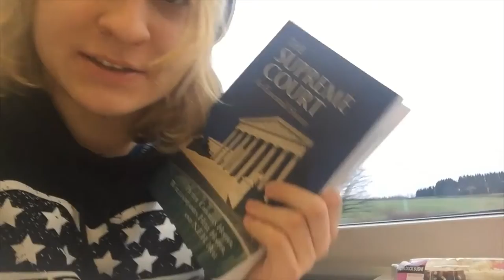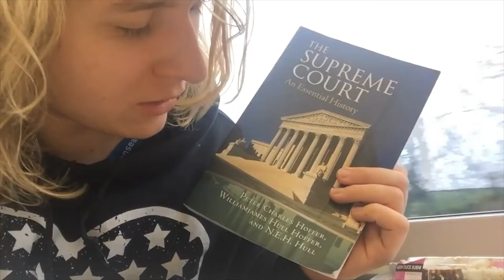Travelling Home for Christmas